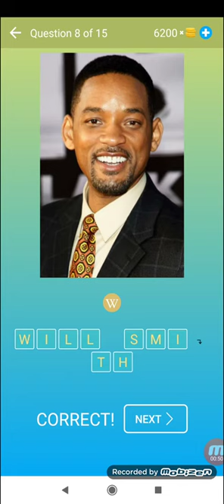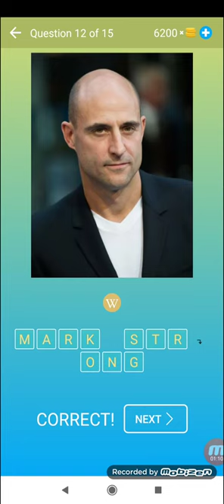Denk Beroemde Mensen - Niveau 4 - Quiz en Spiel - Beeks